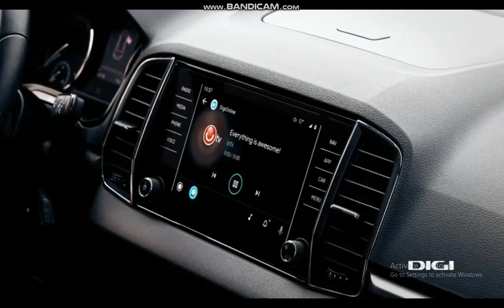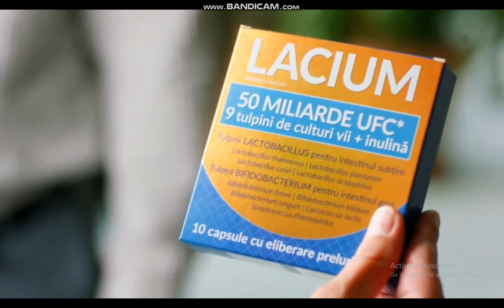Digi Sport 1 Romania Continuity 16 August 2023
TVRomania